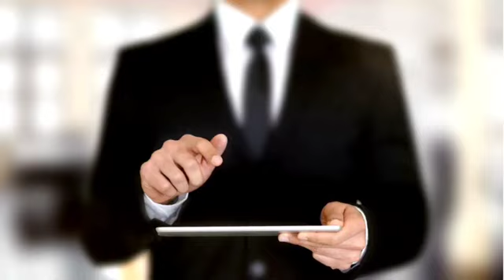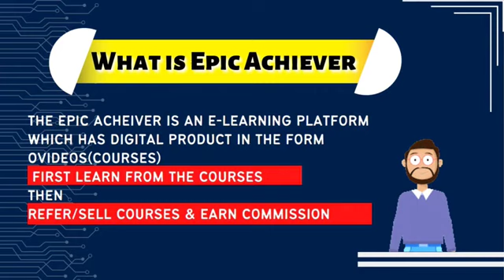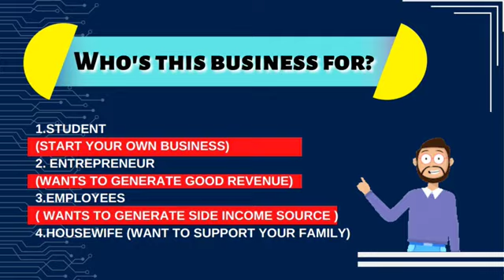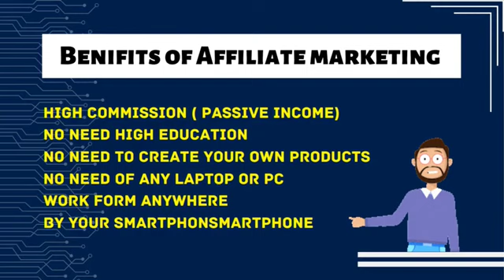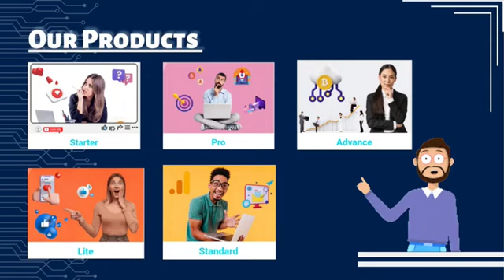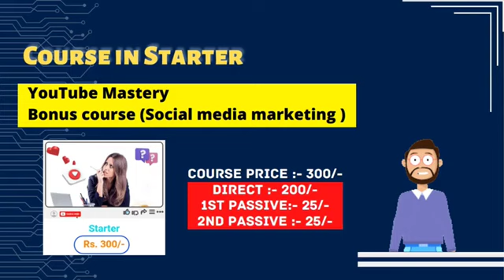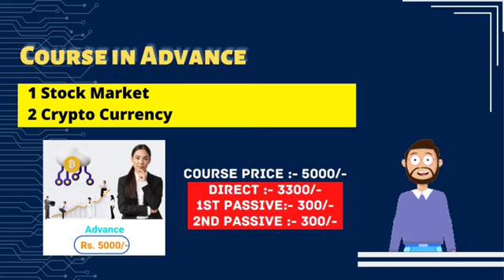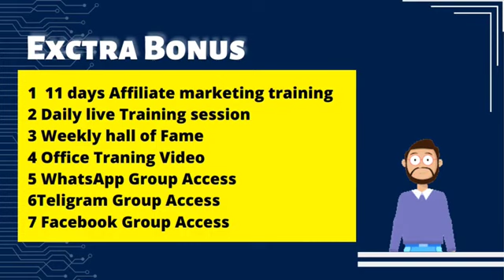affilate marketing ke thorow kamana chahte ho to dm karo